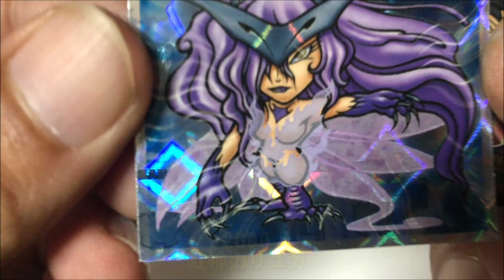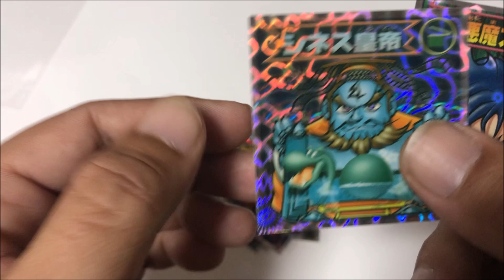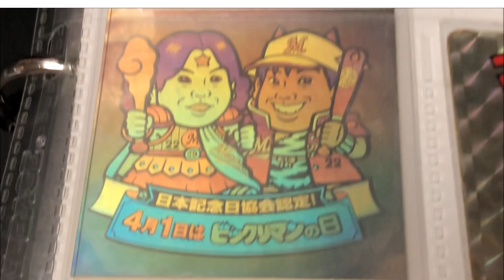【140回目（シーズン２）】ビックリマン 毎日⁉ガチャ２